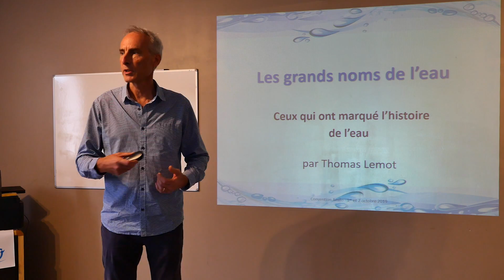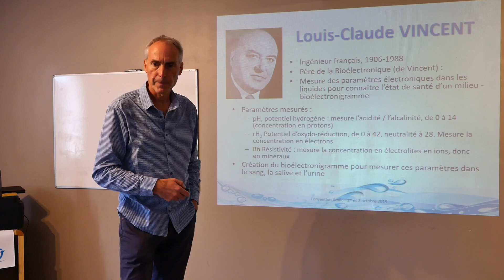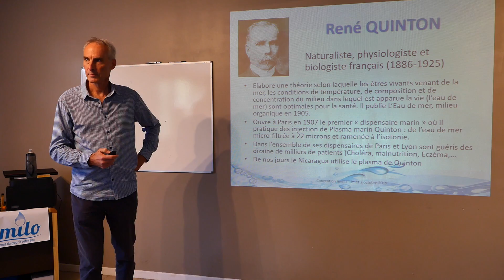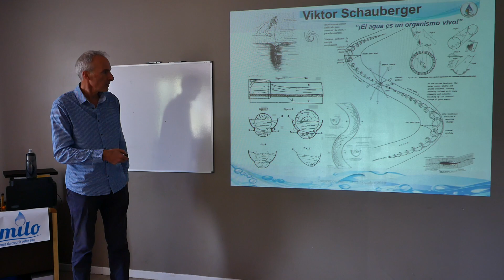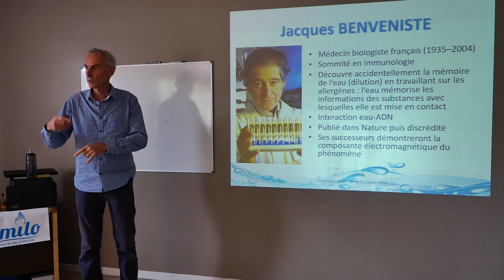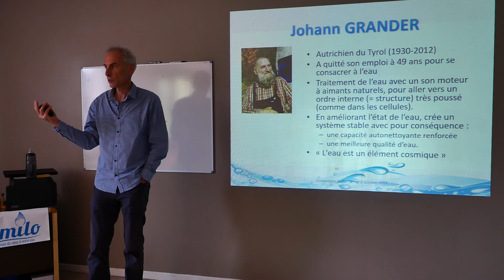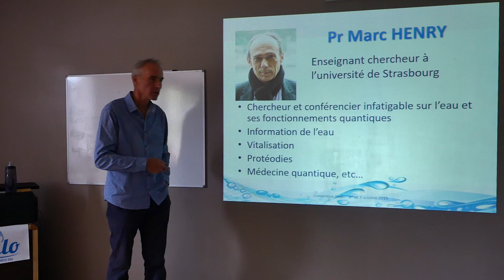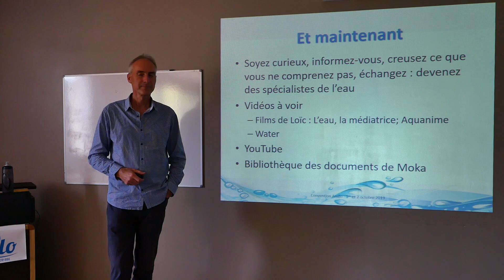Les grands noms de l'eau VIOLET VINCENT SCHAUBERGER ROUSSEAU QUINTON SCWENK BENVENISTE EMOTO PLOCHER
Les grands noms de l'eau qui ont marqués les esprits et la recherche, sur les aspects matériels, physico-chimiques et immatériels, énergétiques et dynamiques de l'eau.
 VIOLET VINCENT SCHAUBERGER ROUSSEAU QUINTON SCWENK BENVENISTE EMOTO PLOCHER GRANDER HENRY.
Une conférence de Thomas LEMOT, le mot de l'eau ! ;-)